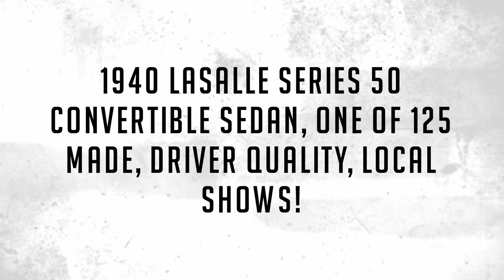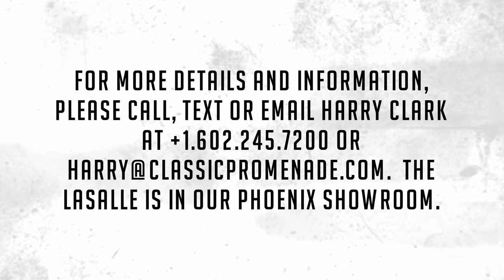1940 LaSalle Series 50 Convertible Sedan, One of 125 Made, Driver Quality, Local Shows!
This is a driver quality 1940 LaSalle Series 50 Convertible Sedan that can be driven and enjoyed and presented at local car shows.  Being the 22nd of 125 made for the 1940 Series 50 model year, this is an incredibly rare example.  The survival rate of the LaSalle’s through WWII and later was very low.  This LaSalle is in overall No. 3 condition, running and driving well and looking sharp from ten feet away.

The paint is a nice deep maroon that looks wonderful in the sunlight.  The paint has a nice luster and finish, but there are many areas where the paint has been touched up over the years.  The chrome and stainless on the bumpers, door handles and trim moldings look great.  We love the art deco stylized airplane wing bumper guards.  The running board rubber is in acceptable condition while the trim along the running boards rougher than the rest of the chrome.  The off-white convertible top is older and fits well.  It has some soiling and wear to the drivers side header, but is very serviceable as it is.  The top boot also fits very well.  The twin spot lights look terrific and gives it a classic appearance.  We love how the LaSalles look without the side mounts making them much more streamlined and modern in appearance.

The interior has newer tan leather that looks terrific with the maroon and feels very soft and supple.  The tan carpeting shows more wear and it would benefit from the carpeting being replaced.

The LaSalle 322 CID V8 is said to produce 130 hp and performs well with its three-speed transmission that has the column shifter.  It has benefitted from a new wiring harness and the engine compartment has been recently detailed and looks nice.  The carburetor has just been rebuilt.  The chassis has not ever been painted but looks very solid and honest.  The Series 50 has the 123 inch chassis.

For more details and information, please call, text or email Harry Clark at or . The LaSalle is in our Phoenix showroom.